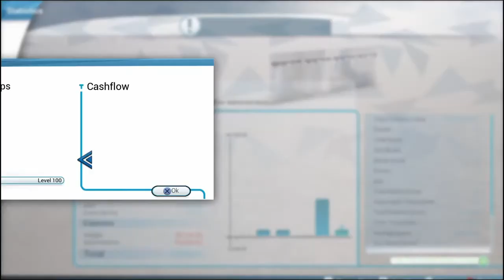New Route (Bus Simulator 18)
welcome to Bus simulator 18 on ps4.
You can troll your friends and make them lose a lot of money